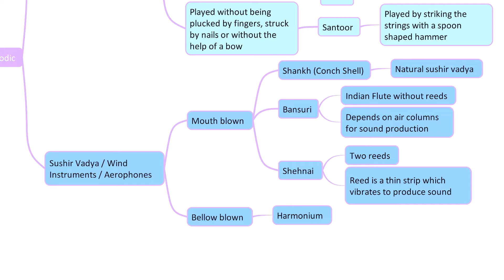【Mapplynz】 16. Mind Map Musical Instruments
This video is about mind map for types of Musical Instruments

By Ms. Anuja Kamat

Link for "How to draw mind map in 2 mins"

Mind map
Mind map design
Learn Mind Map in 2 mins
Mindmap for ideas
Mind map for creativity
Mind map for students
Mind map for studying effectively
Mind map for memory enhancement
Mind map for brainstorming
Mind map for concepts
Mind map for taking notes